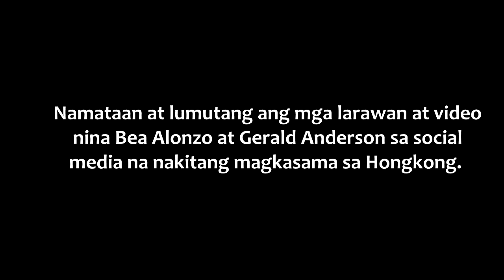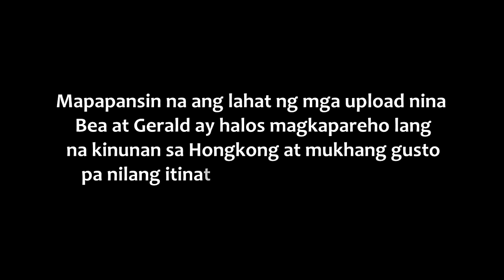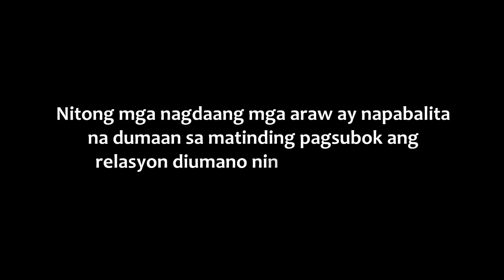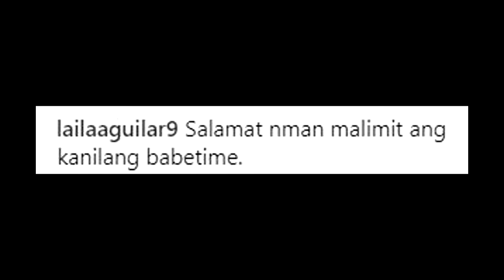VIDEO nina BEA ALONZO at GERALD ANDERSON sa HONGKONG LUMABAS sa SOCMED!